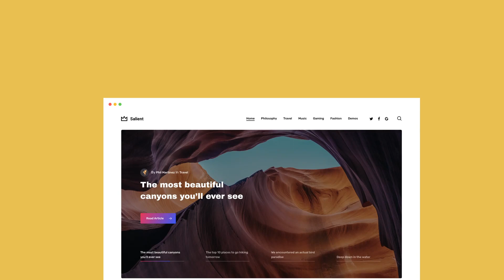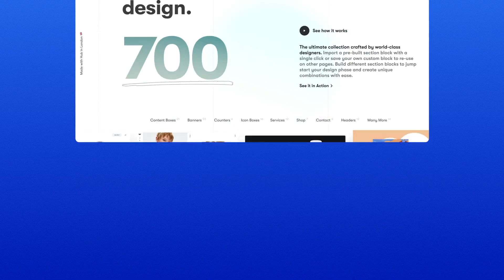Animated Web Browsers Mockups for After Effects 2023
Introducing a brand new package of animated web browser mockup templates for Adobe After Effects CC. Whether you’re a designer, developer, or marketer looking to showcase your web designs in a professional and engaging way, our animated web browser mockup templates are the perfect choice. With their sleek, modern design and user-friendly customization options, it’s never been easier to create stunning, high-quality web browser animations that truly stand out.